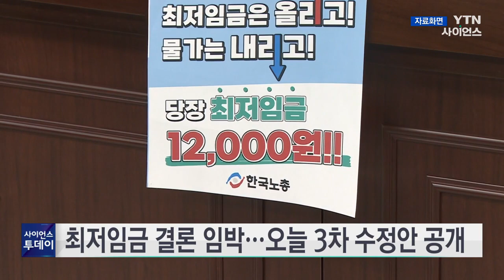최저임금 결론 임박...오늘 3차 수정안 공개 / YTN 사이언스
내년도 최저임금을 결정하기 위한 최저임금위원회 12차 전원회의가 오늘 오후 3시 정부세종청사에서 열립니다.

오늘 회의에서는 노사 양측이 3차 수정안을 공개하고 이견을 좁혀나갈 예정입니다.

지난 2차 수정안에서 근로자위원 측은 물가상승을 근거로 시급 12,000원을, 사용자위원은 경제 상황 악화를 이유로 시간당 9,700원을 제시했습니다.

이미 법정 심의기한을 넘긴 최저임금위원회는 오는 13일 예정된 13차 전원회의에서 최종 심의 의결에 들어간다는 방침입니다.

다음 달 5일까지 내년 최저임금을 확정 고시해야 하는 만큼, 이번 주 안에는 결정안을 고용노동부 장관에게 결정안을 넘겨야 합니다.